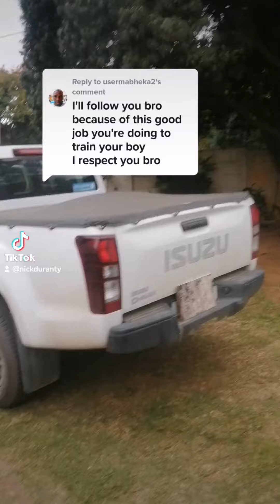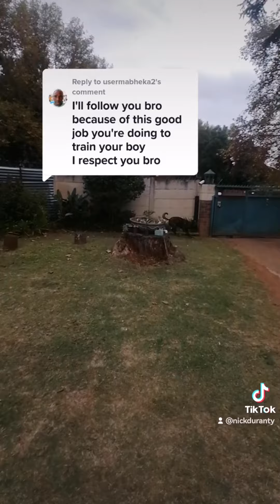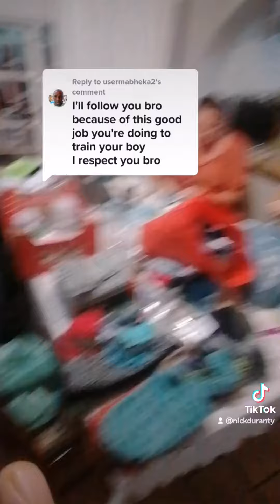Sniffer dog.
Bad ass sniffer dog part 3. Elijah must hide a firearm in the garden somewhere and then go sit inside the house with everyone like normal.